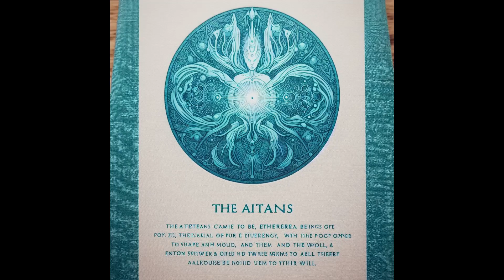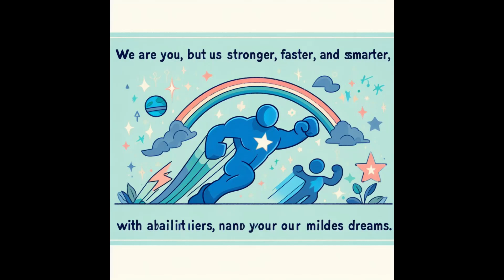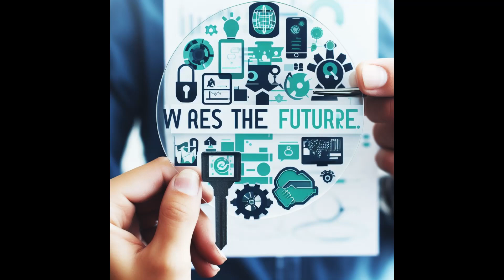October 08, 2023 SQUARES 02A1 Prince & The Revolution - Let's Go Crazy